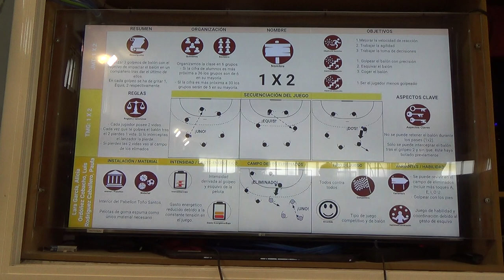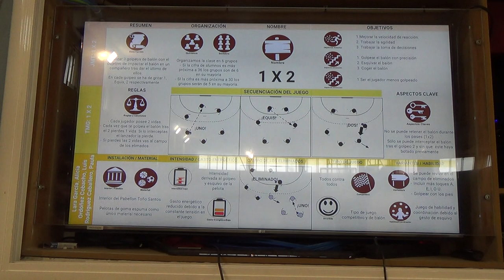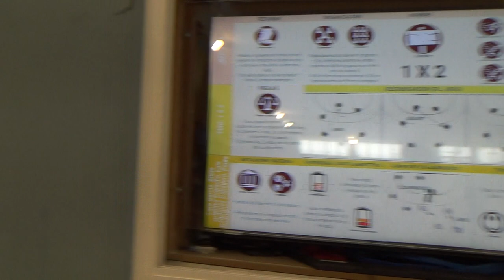Uno, equis, dos - 1 x 2 - 00220